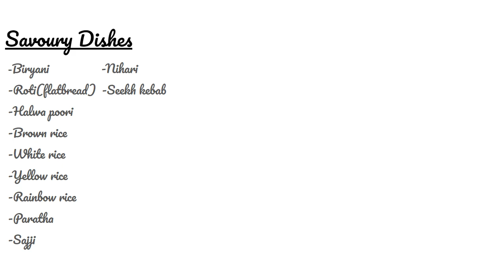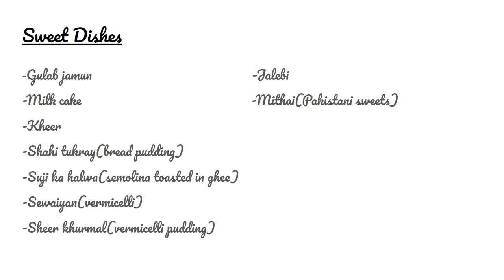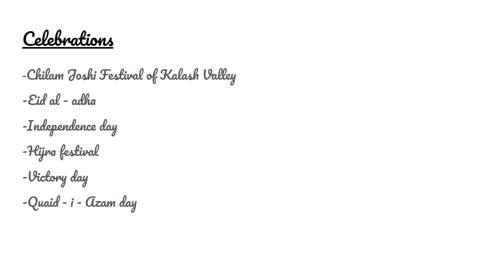Food and drink of Pakistan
Join Junaid and Umar in exploring the food of Pakistan